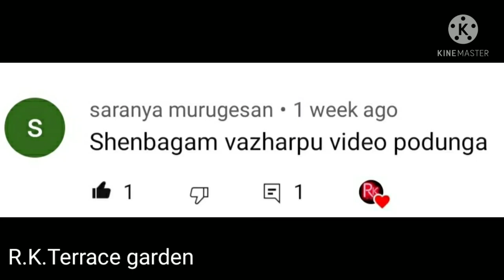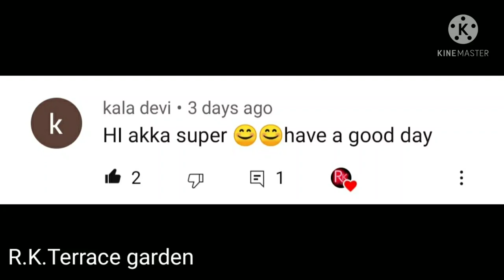SHENBAGAM FLOWER GROWING TIPS &TRICKS IN TAMIL|HOW TO GROW SHENBAGAM PLANT IN TAMIlசெண்பக மரம்part-1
SHENBAGAM PLANT CARE IN TAMIL/PLANT FERTILIZER IN TAMIL/RK TERRACE GARDEN